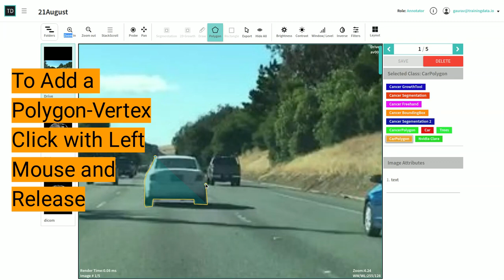Polygon: Add New Polygon